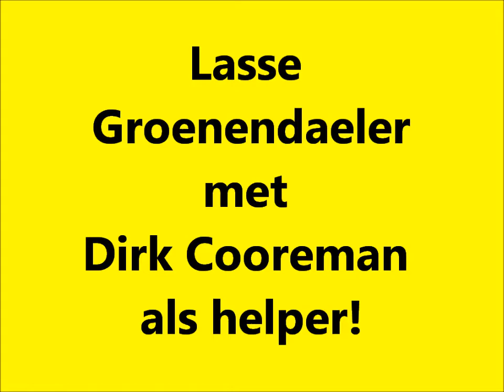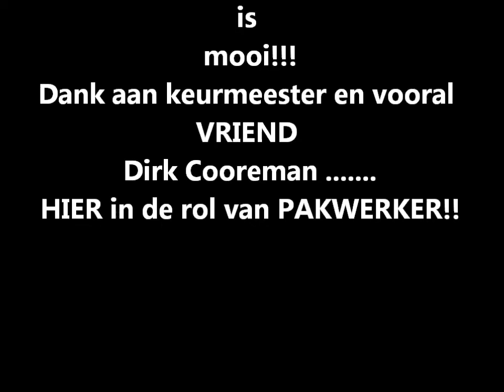WORKING MALINOIS DECOLNAGOS BELGIUM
Lasse Groenendaeler